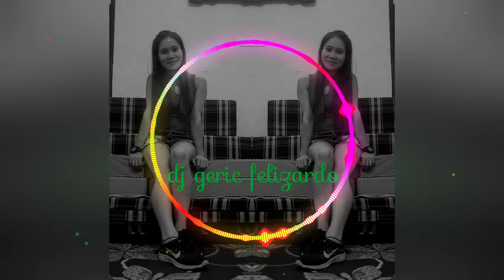skirii remix dj GERIC